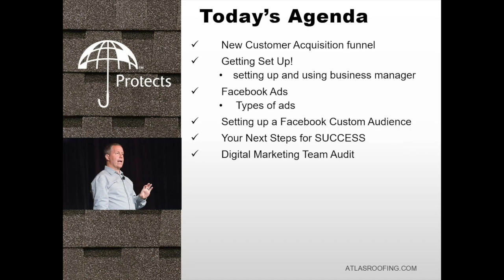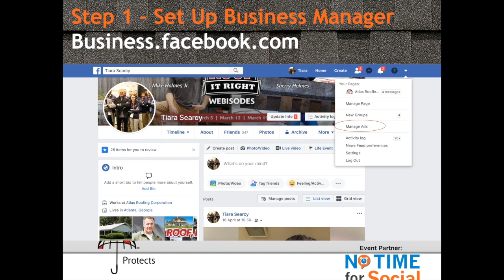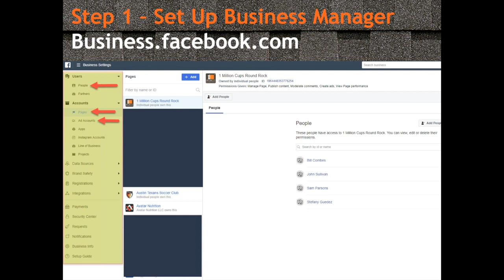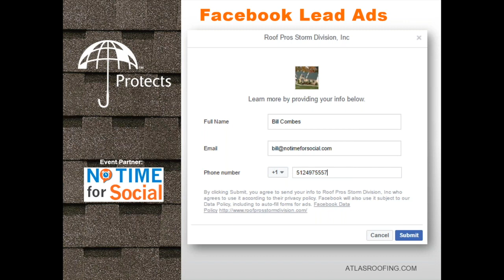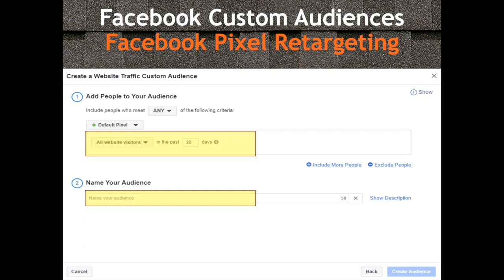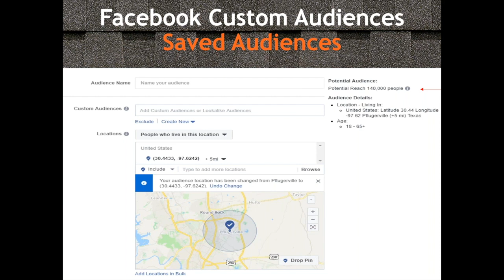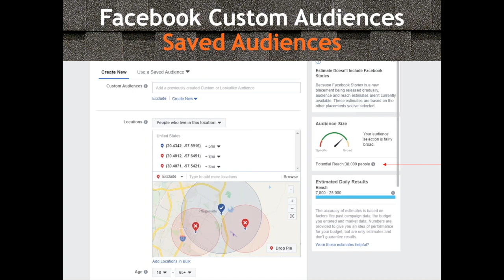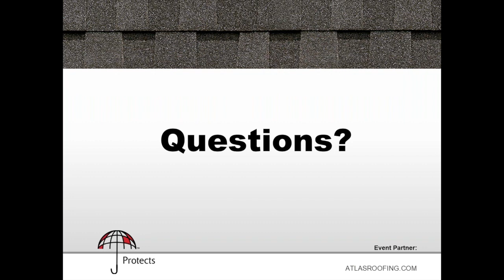Atlas Pro Webinar: Facebook Advertising Deep Dive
Learn how to properly target within Facebook to maximize reach and gain leads with social media expert, Bill Combes Founder of No Time for Social